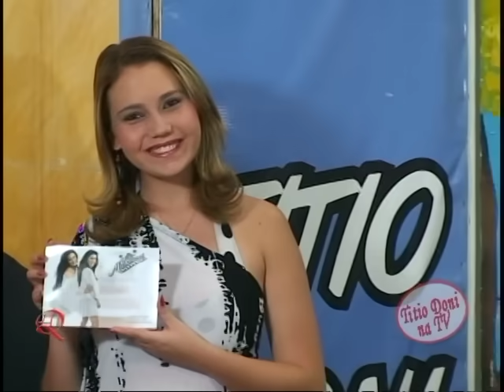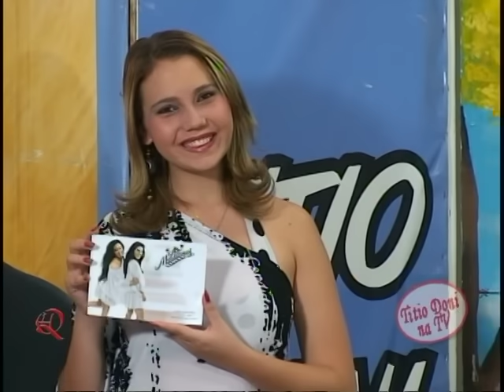AS MARCIANAS - NOSSO BOLERO -